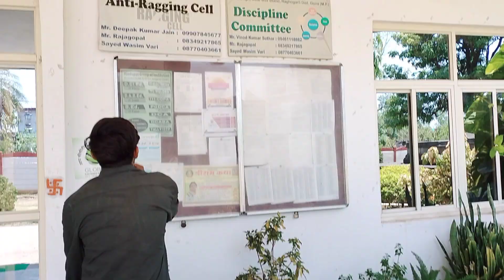आज हम कहां आ गए ll villagelife// rs_vlogs// vlog ll